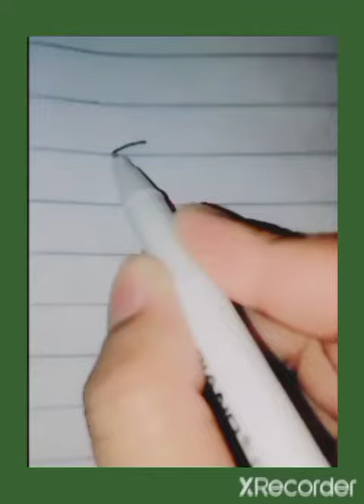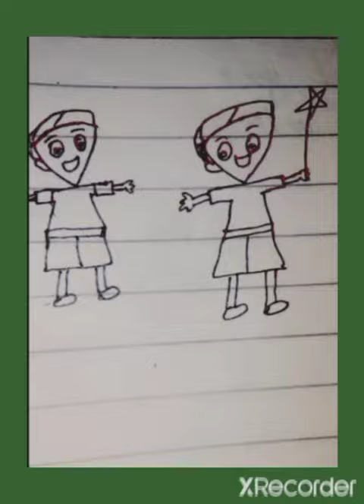who to make a Dholu Mholu painting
who to make a dholu mholu painting my channel name is Ali hassan painting and art